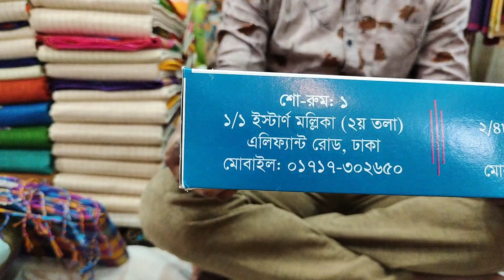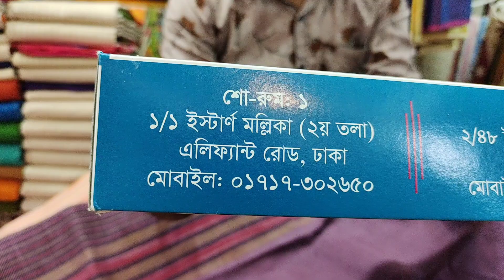গ্রামীণ চেকের শাড়ী কালেকশন/Sharee price In BD